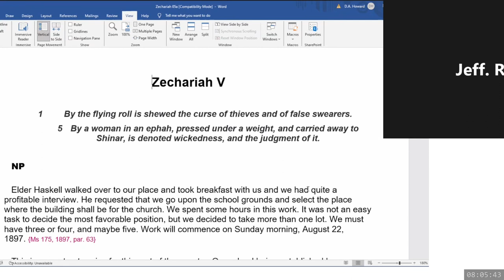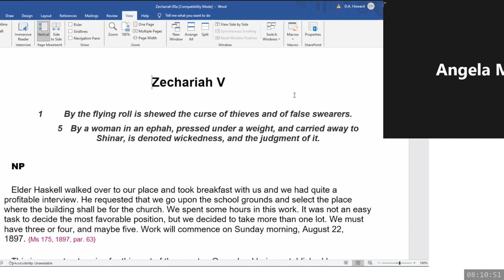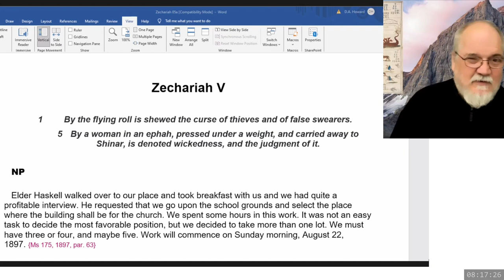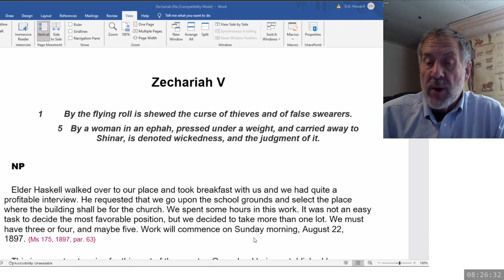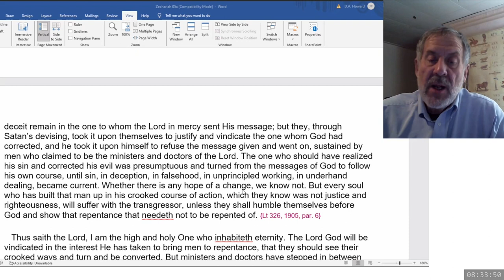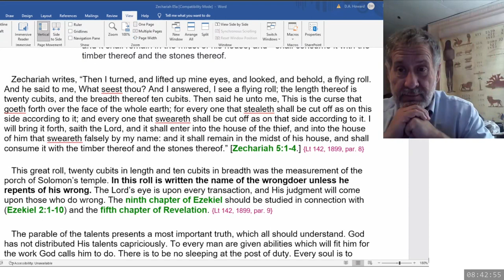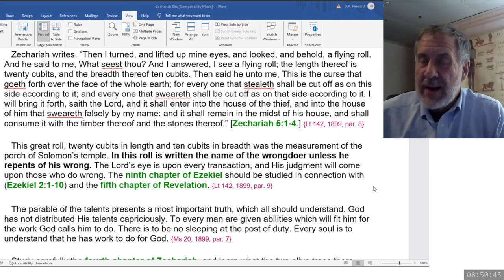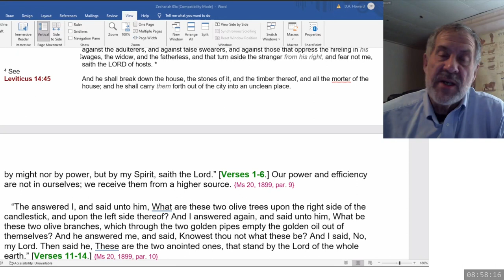2024 01 13 08 00 Zechariah 5 & SOP - Dwight Howard